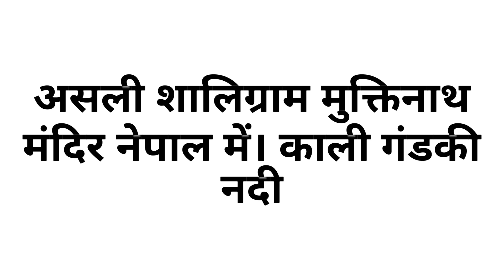Real Shaligram in Kali Gandki River Muktinath temple Nepal | Don't buy Shaligram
Muktinath temple Nepal
Kali Gandki River Nepal
Mustang Nepal